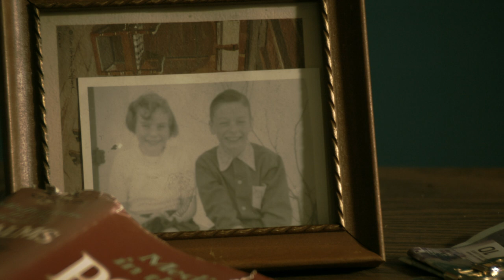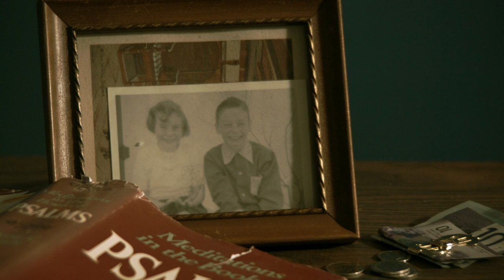T. Buckley - Holding My Place [Official Music Video]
"T. Buckley's song, "Holding My Place", focuses on how the justice system can fail those with histories of abuse, mental illness, trauma, neglect and more. It's the latest song from the Calgary-based singer-songwriter's upcoming album 'Frame by Frame' (Nov 5), which looks at how our lived experiences and the stories of our loved ones, shape who we are.

Lyrics:

Holding My Place (T. Buckley)

Like a dog in a cage, on a bed made of stone
Days darker than night, leaves a chill in your bones
I did a dime in the blues, hard time on my heart
Bars on the door, barbed wire in the yard

Papers in hand, inmate discharged
Thrown to the wolves, bag of clothes in my arm
Address on a page, a place to make a new start
But it's so hard to change, when you know who you are

The path I’ve been down, I try not to retrace
But there’s nowhere to turn, they’re just holding my place

Hate conquer love, was all I’d ever seen
More easy to drown, than swimming upstream
So I slipped through the cracks, with the busted and broke
A foregone conclusion, the but of the joke

The picture that’s drawn, I try to erase
But it’s carved into stone, they’re just holding my place

Sitting here now, with no shackles and chains
It’s a matter of time, till they bind me again
I’ve tried to find faith, tried to find truth
But some folks are no good, I guess I’m livin' proof

When they take me back in, they’ll just close the case
We’ve seen this one before, we’ve been holding his place

Written: T. Buckley
Engineered, Mix: Jeff Kynoch
Mastered: Dave Horrocks, Infinite Wave Mastering
Video: The Light Factory
Guitar/Vocals: T. Buckley
Pedal Steel: Mitch Jay

Recorded at Studio Bell at The National Music Centre, Calgary Alberta

We acknowledge the support of the Province of Alberta through Alberta Foundation for the Arts.